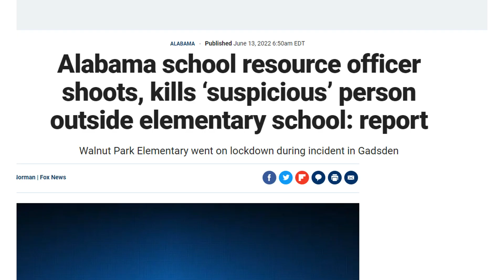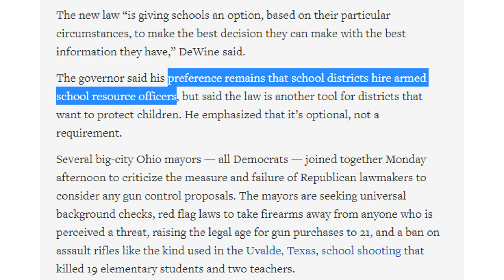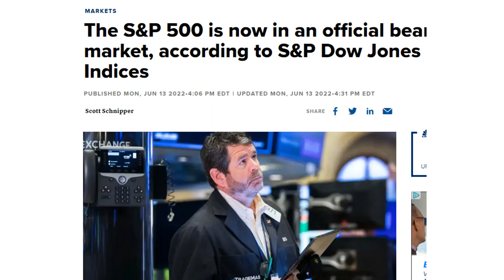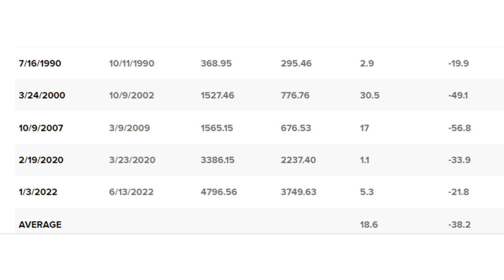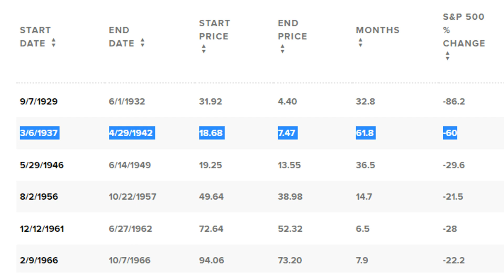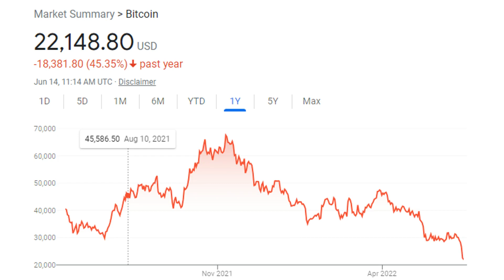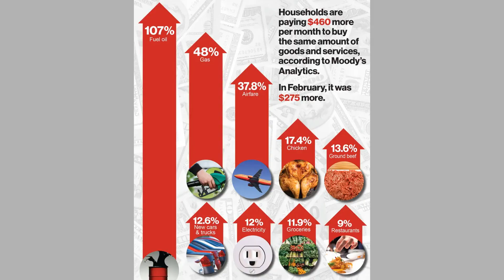WOW! Stock Market CRASHING (bear market) Recovery Will Take THIS Long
In this video, we discuss the recent stock market crash, and now being in a bear market, when the recovery could potentially take place. With inflation and a bear market, the United States could soon be going into a recession, if not already, and then potentially stagflation. We also discuss gun reform currently going on in the country, rising gas prices, and when we may see relief from those.